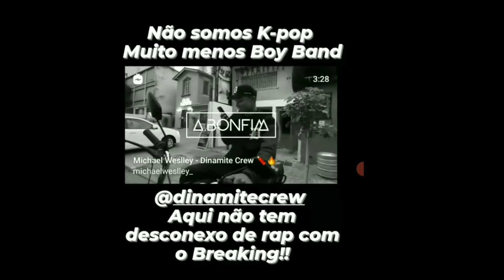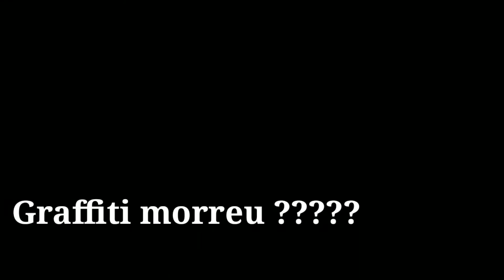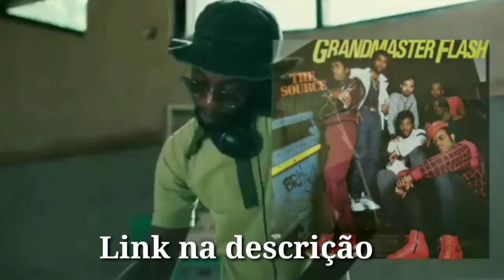BREAKING E GRAFITE MORREU ? ENTENDA ! MAS UM FALANDO DO HIP-HOP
Salve gente mais um vídeo pra vocês mas dessa vez é um polêmico onde um cara que se diz ser rapper trapper falou que o breaking e o grafite morreu e só está eles os bonitão do rap na ativa hahahahahaha

enfim...assista.

Vida de Bboy

Canal do Dinamite crew

Canal do Toguro